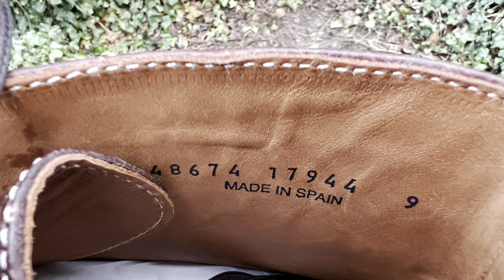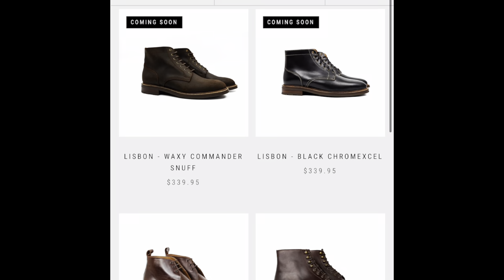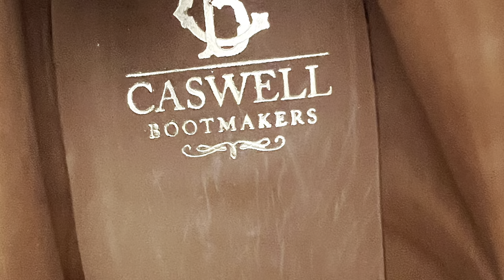Caswell Lisbon Service Boots in Chocolate Glazed Shrunken Bison UNBOXING!!!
I find these boots to run true to size; more details to follow in my full video review!!